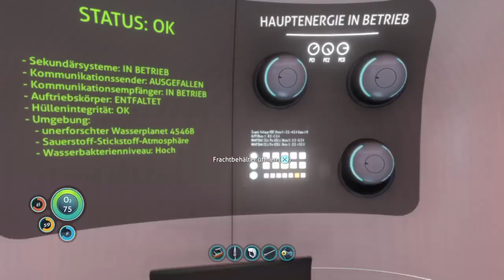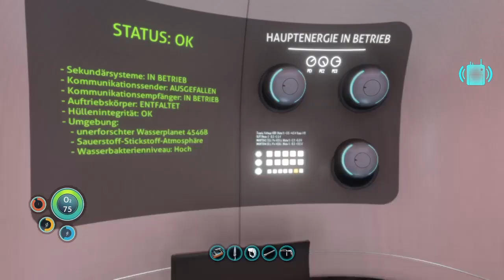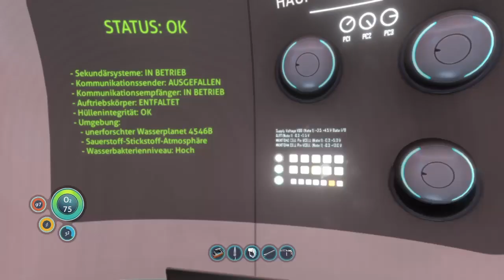Subnautica PS4 Pro Gameplay German Part 2 - Nahrung - Playstation 4 Deutsch Lets Play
Subnautica Playstation 4 Version Gameplay German Deutsch

Subnautica ist ein Videospiel des Survival-Game-Genres
Plattformen: Xbox One, PC, PS4
Genres: Adventure, Survival-Spiel

ps4 spiel - voll version - subnautica trailer walkthrough - tips and tricks - tipps und tricks - guide german - ende - ending - story - anfänger guide - multiplayer - online - test - release date - review - base - location -